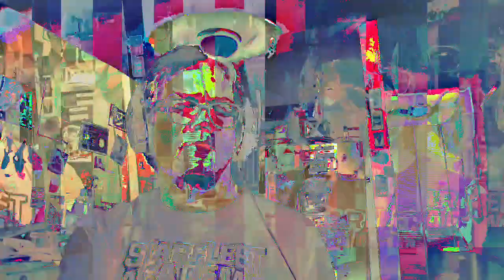[EPILEPSY WARNING] Movie 23 02 25 00h54m43s *Photosensitivity Warning*